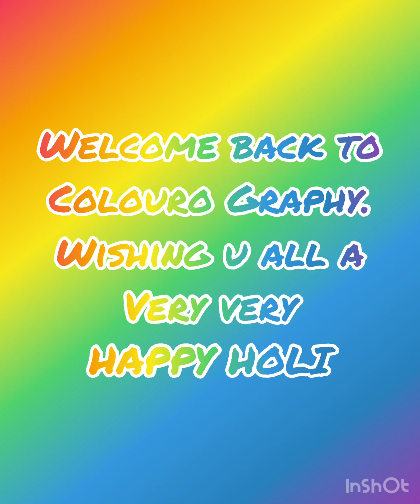Happy Holi to all💐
Musician: ASHUTOSH
Made by Mahin
Cinematography by Divanshi
Love you 😍 All a lottt
Like our fb page
Haappppyyy hoolllliiii
Love you
Stay safe